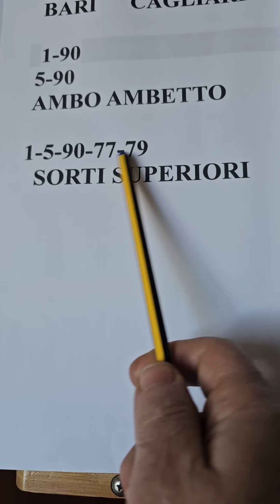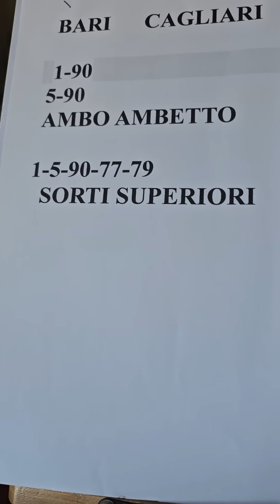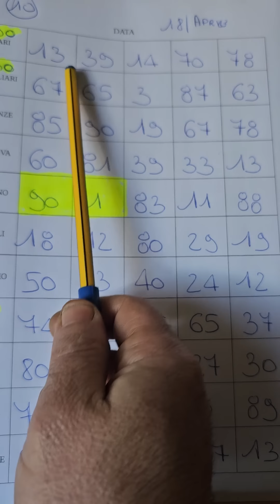Avanti tutta con il 90 !!!!